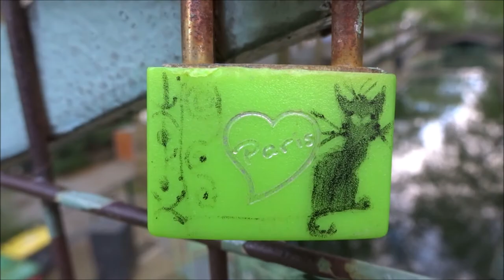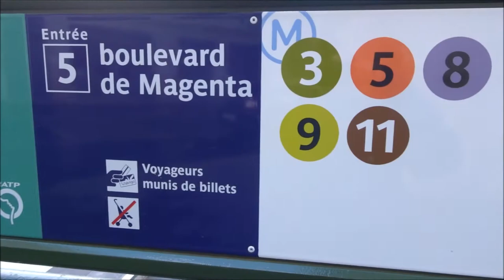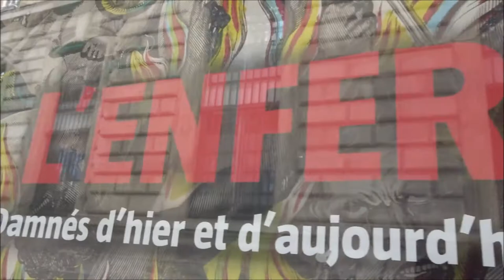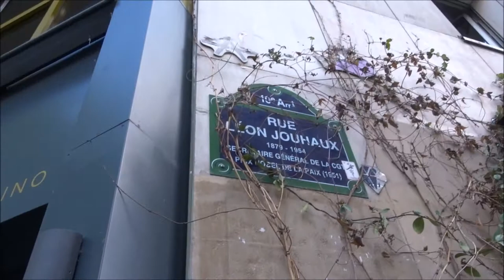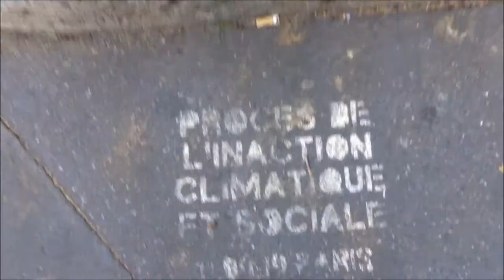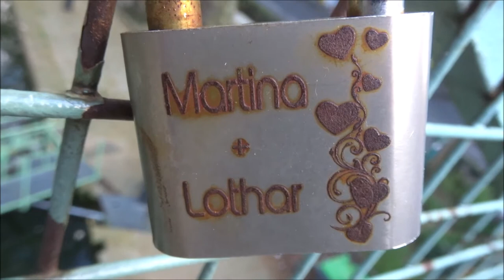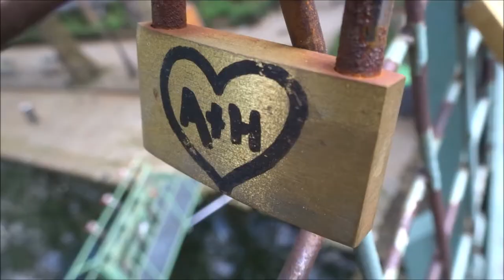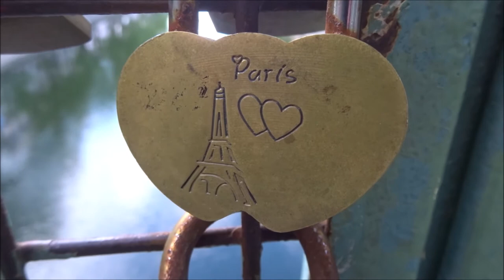Guerre Coronavirus Paris 18 avril 2020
Guerre Coronavirus Paris 18 avril 2020 coronavirus covid19 guerre jour33 war day33 Paris confinement Paris la ville fantôme containment Lockdown Paris the ghost town - 18avril2020 Place de la République Canal St Martin - Street Art Paris graffiti streetart urbanart streetartparis video 18 avril 2020 April 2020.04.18 Paris 11e arrondissement 75011 street art Paris video